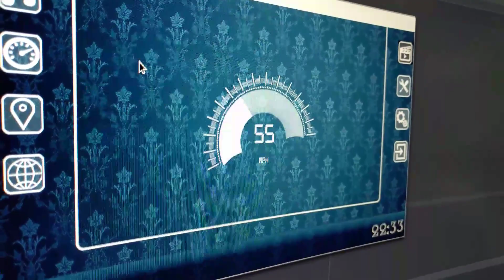4 August 2017